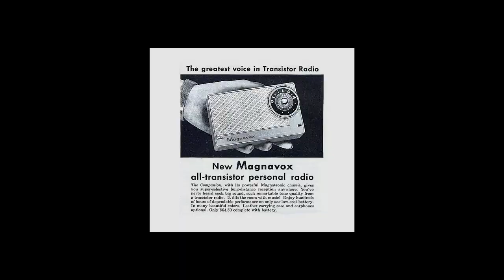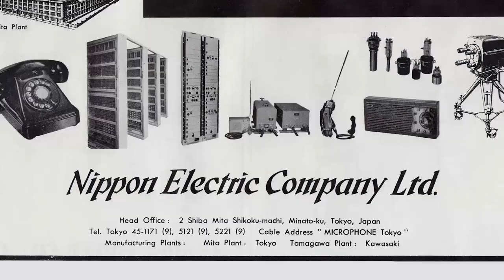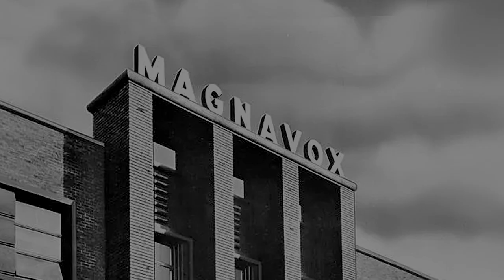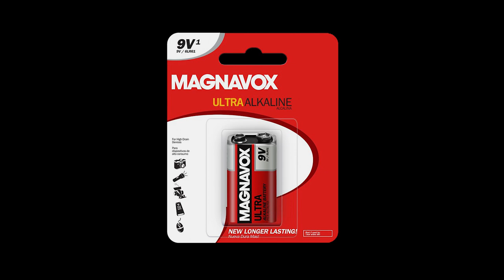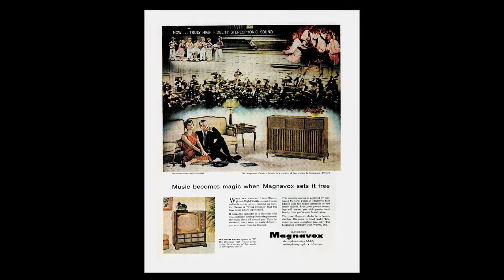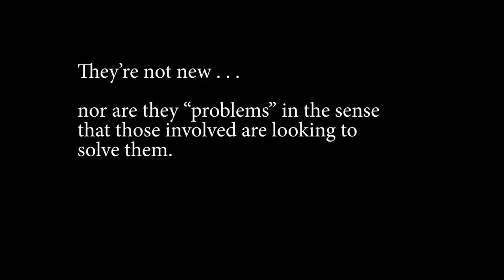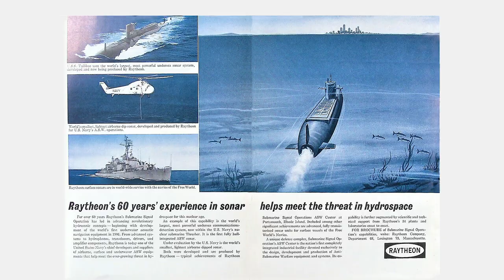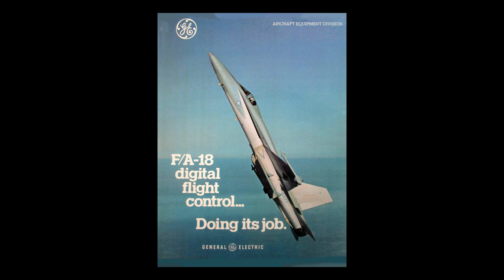What Killed Consumer Electronics in America? What Happened to Magnavox? General Electric Raytheon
The once-proud Magnavox brand was born in northern California in 1917. The founders had literally invented the loudspeaker. The SPEAKER, no kidding. They went on to be prominent players in the two most popular electronic products of the 20th century, radios and televisions. So how did they come to this?

Magnavox made radios, televisions, phonographs, and stereos. Their products--and their brand--were highly regarded and widely respected, as is generally the consequence of a company founded by inventors and engineers who desired first to make good things, and, secondarily, to make money doing it. With brand new transistor technology emerging in the mid-1950s, Magnavox issued its first transistor radio, the AM-2, in 1956. But then... shortly after that...Magnavox management made the decisions that would eventually lead to the company's demise. All manner of spin was put on those decisions, then... and now, obscuring the real reasons for the company's failure and serving instead the agenda of whoever was telling the story. But their products do not lie. And their transistor radio line tells the story more honestly than anything else. Have a look at these. These are a couple of Magnavox transistor radios from the early 1960s, made just five years after their first transistor radio. What happened? If you're not a collector of these things, you might not see any big deal here. These radios don't look so bad... and they're smaller than that first one--and would fit in a pocket. That's progress! But beneath the surface of this apparent progress there was a transformation at Magnavox in these years that proved ultimately fatal...  The once-proud firm was probably quite proud still of these early-'60s models. And that would be the problem. Proud--that in these few years they had shipped the American jobs that built their radios overseas to the far east so they could undercut their American competitors. Proud--that they could outsource the research and development budget too, by just letting the foreign suppliers absorb the costs and risks. Proud--that they had taken the low road and stripped away any interesting design from these products... that might have cost a penny or two per unit... Pride, always a short-term enterprise, collapsed for Magnavox when in the 1960s Hong Kong got into the radio market in the United States with even less expensive radios and Magnavox learned the hard way that cost cutting was not a strategy for success.

Meanwhile, business was good for The Nippon Electric Company, who made these radios for Magnavox. NEC, unlike Magnavox, was focused on the future. They'd take Magnavox's money, while it lasted, and build them a good product. It wasn't NEC's problem that Magnavox was more focused on next quarters' earnings than on providing customer value. It wasn't THAT hard to make a stylish product, but you don't make one pinching pennies. While Magnavox laid off workers and saved money here and there, NEC took a different path. And where... did those paths lead? Today, NEC's annual revenue--as of 2021, was 27 billion dollars, with 114,714 employees worldwide. And where is Magnavox? Where are their factories and employees? Nowhere. Within a dozen or so years of the appearance of these radios, Magnavox as we knew it was gone. Since 1974 Magnavox exists as nothing more than a brand name owned by the Dutch company Philips. Philips has so little use for it that they license out the Magnavox name to Funai Electric of Japan and they stick it on the front of TVs and accessories that you can find today at places like Walmart and Walgreen's. No, the classic American brand Magnavox doesn't belong to any actual American Magnavox company. Yeah, boys, you can take the flag down now.

What happened to Magnavox? Well, I've got 49 Magnavox transistor radios in my collection--and these are the best looking ones. Not great. That... was part of the problem at Magnavox. But other forces were at work too in American business at the time. Forces that, in the end, resulted in virtually ZERO American-made consumer electronics brands surviving past the early 1970s.